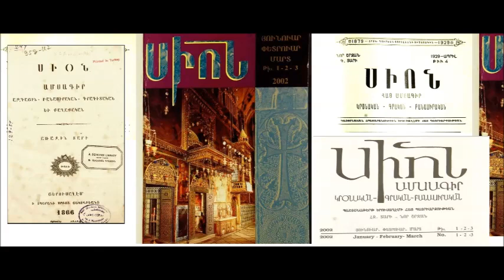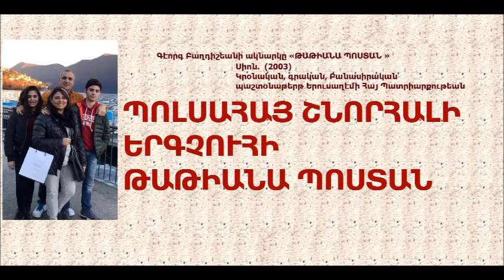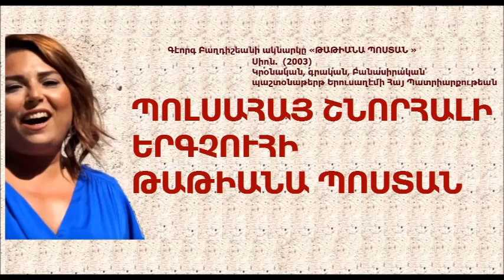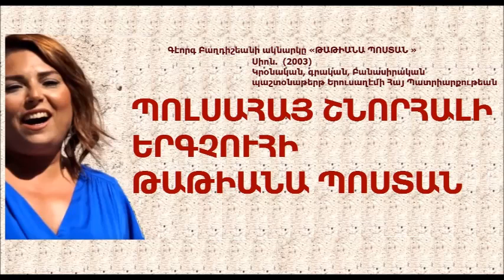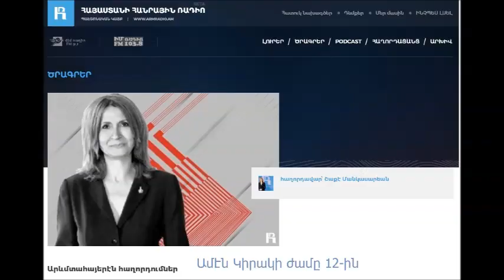Պոլսահայ երգչուհի Թաթիանա Պոստան: TATYANA BOSTAN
Ով է Պոլսահայ շնորհալի երգչուհին՝ Թաթիանա Պոստան:
Ձայնը, երգելու աստուածային շնորհը նոյնպէս հարստութիւն է, մեծ հարստութիւն, որ ունի Թաթիանա Պոստան: Երգերը կը հաստատեն արուեստագէտին, բեմի մարդուն չափազանց մեծագոյն շնորհներէն մէկը՝ կերպափոխուիլը՝ իւրաքանչիւր երգի տողի, բառի, ըսելիքի, մեղեդայնութեան հրամայական պահանջով:
Բանասիրական գիտութիւններու դոկտոր փրոֆէսոր Գէորգ Բաղդիշեան:
Հաղորդումը եւ տեսանիւթը պատրաստեց՝ Շաքէ Մանկասարեան